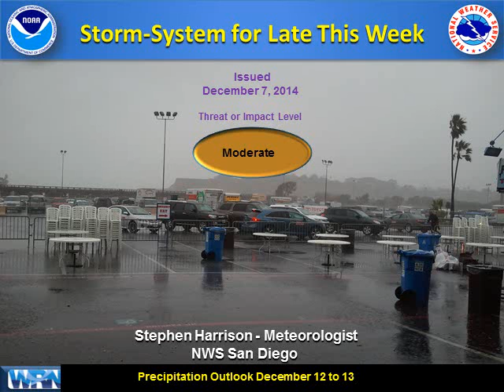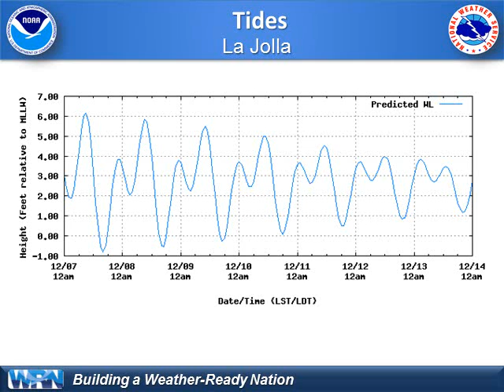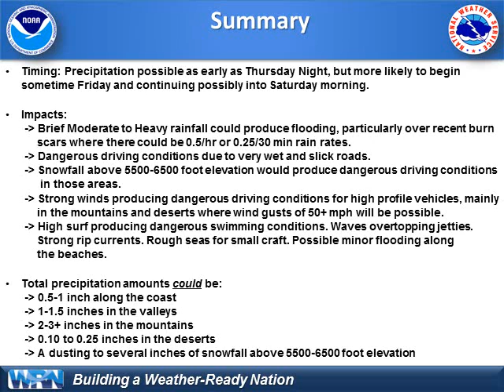Storm-system Moving through Southern California Late this Week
A trough of low pressure and associated cold front will move through the region late this week, bringing moderate precipitation amounts, high elevation snow, strong winds in the mountains and deserts and rough seas over the coastal waters. Surf will build through the week as well due to increasingly larger west-northwest swells moving in.